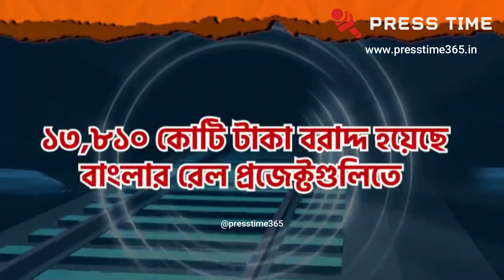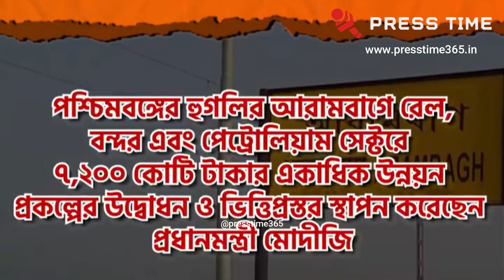মোদী সরকারের বাংলার পরিকাঠামো উন্নয়নে অবদান: এক নজরে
এই ভিডিওতে আমরা দেখব কিভাবে মোদী সরকার বাংলার পরিকাঠামো উন্নয়নে দু’হাত ভরে দিয়েছে। তাদের উদ্যোগ এবং প্রযুক্তির মাধ্যমে কিভাবে এই উন্নয়ন সম্ভব হয়েছে, তা নিয়ে আলোচনা করা হবে।

A West Bengal news portal YouTube channel is a source of current and comprehensive news coverage of West Bengal, a state located in eastern India. The channel provides latest news, breaking news, and analysis on politics, elections, entertainment, sports, business, technology, health, education, culture, tourism, social issues, crime, environment, international news, and local news related to West Bengal.

The channel is committed to delivering accurate and impartial news to its viewers. It provides exclusive coverage of events, interviews with experts and public figures, and in-depth analysis of important issues affecting the state and its people. Whether it is the latest political developments or cultural events, the channel aims to keep viewers informed and engaged.

In addition to news coverage, the channel also features programs that showcase the rich heritage, traditions, and diversity of West Bengal. From music and dance to food and fashion, the channel provides a glimpse into the cultural richness of the state.

Overall, the West Bengal news portal YouTube channel is an informative and engaging platform for anyone looking to stay up-to-date on the latest happenings in West Bengal, India.